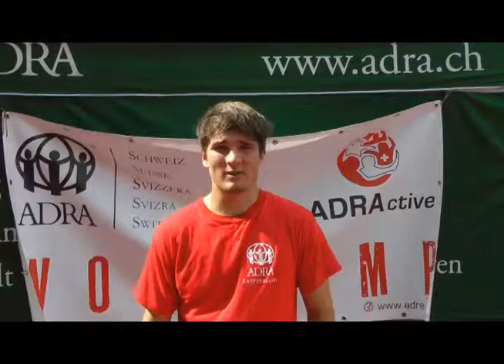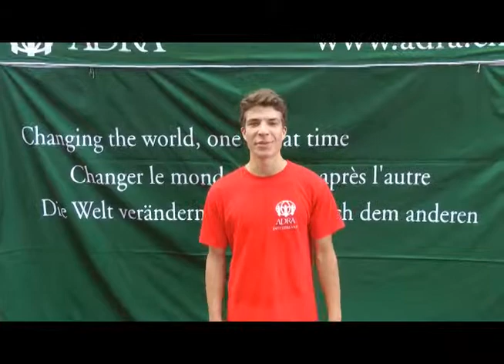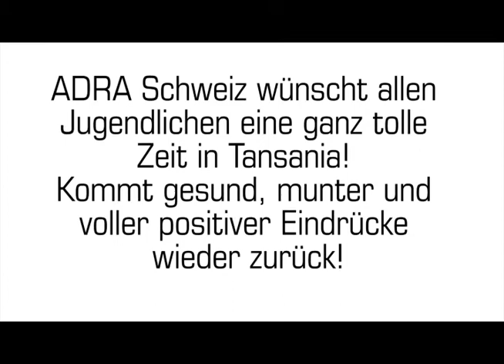Jugend Workcamp in Tansania: Der Countdown läuft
Die Flugtickets sind gebucht, die Unterkünfte organisiert, der Sponsorenlauf ist abgewickelt. Somit bleibt nur noch das Kofferpacken, und es kann losgehen. Die Vorfreude ist gross: Drei Jugendliche sprechen über ihre Erwartungen an das Jugend Workcamp in Tansania.